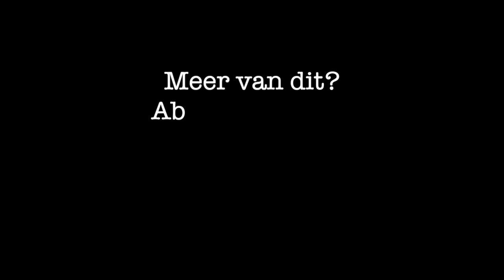Martijn Reuser en Frank van Mosselveld over Carnaval vieren!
🎙️ Pantelic Podcast
🎙️ Lo Stadio
🎙️ Podcasten met Petersen
🎙️ FC Afkicken Daily
🎙️ Vanaf de Tribune
🎙️ Peesjeveepod